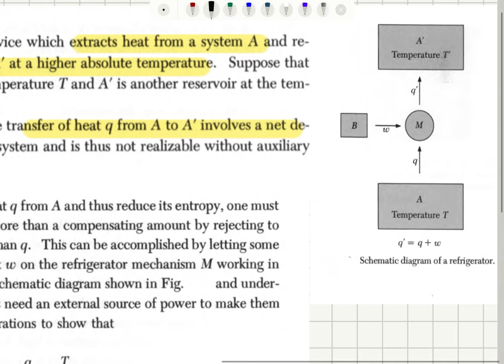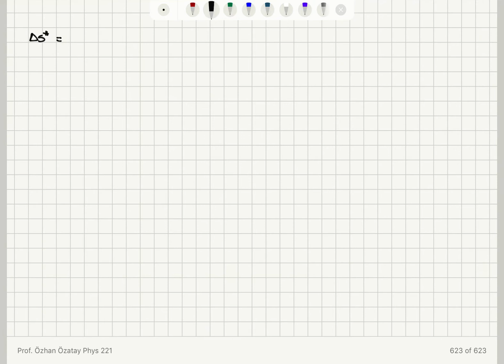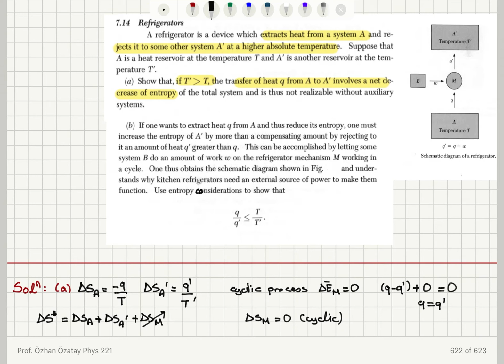7.14 Refrigerators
PHYS 221 Problems and Solutions